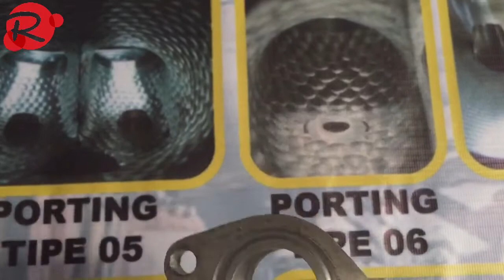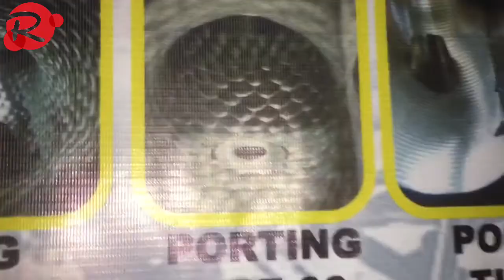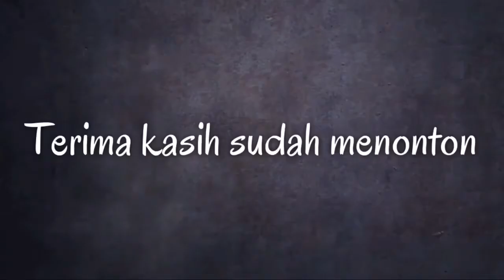Porting Dimple || porting manual intake pada intake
Assalamu alaikum para pecinta otomotif dikhususkan Pecinta VIXION RACING, pastinya ga salah lagi untuk melihat video yang satu ini, dengan Rubahan simpel tapi hasilnya menjengat bahkan meresahkan, Oke langsung saja simak videonya,